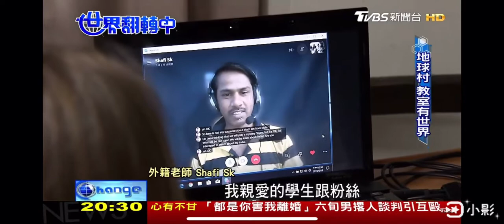國際教育在台中家商